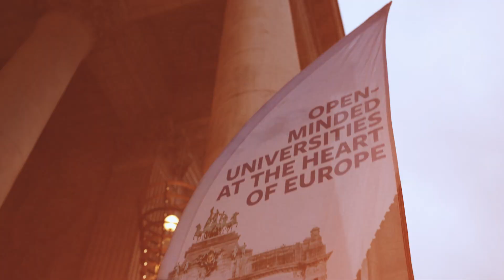This was our weKONEKT.table 2024